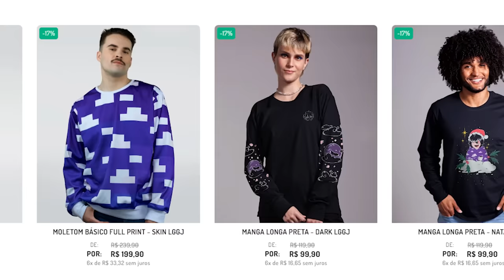ATIVEI O MODO GUERRA - Irmandade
💜 Twitch (Lives): Lggj